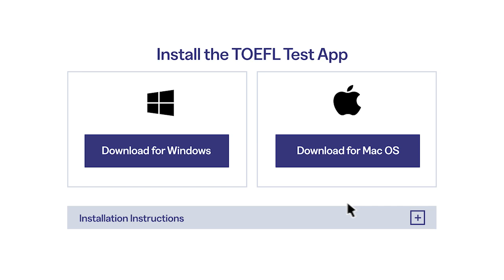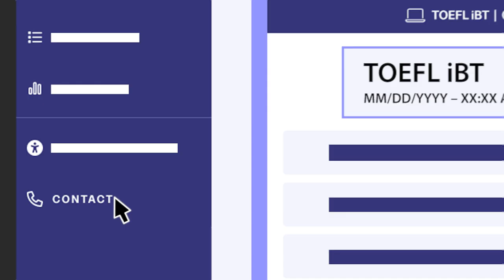TOEFL iBT Home Edition: TOEFL Test App Installation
See how to install the TOEFL Test App on your computer and check your equipment.